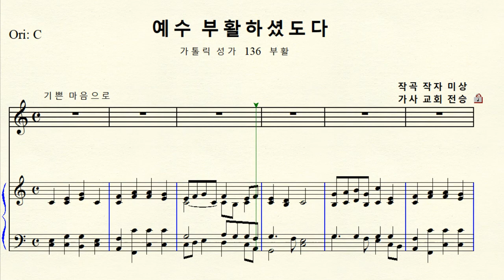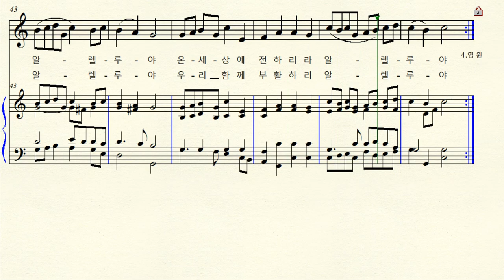1-300 예수 부활하셨도다 (가톨릭 성가 136 부활) 작자 미상 Original C major 다장조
예수 부활하셨도다 (가톨릭 성가 136  부활) Original C major 원조성 다장조 악보